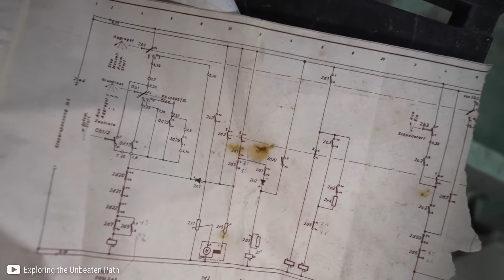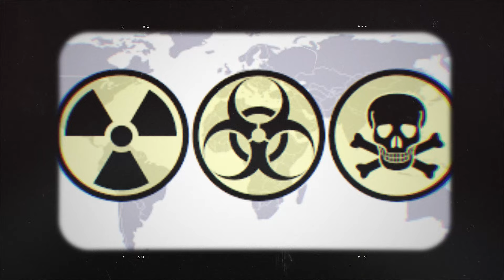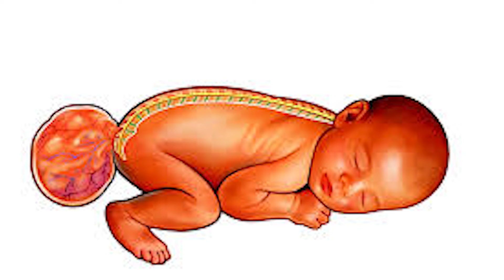20 Cosas Que Los Humanos Nunca Deberían Haber Visto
👨🏻‍🔬 El humano siempre ha querido ir mas allá de su territorio. Desde pozos profundos que llegan hasta el núcleo de la Tierra, hasta extraños descubrimientos científicos. Estamos a punto de explorar veinte cosas tan increíbles que te preguntarás si alguna vez debimos verlas.